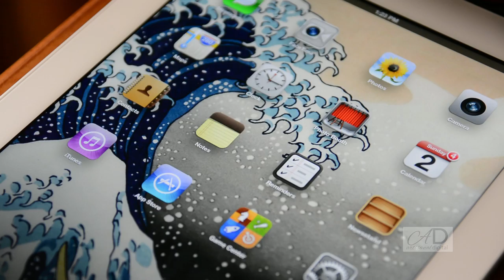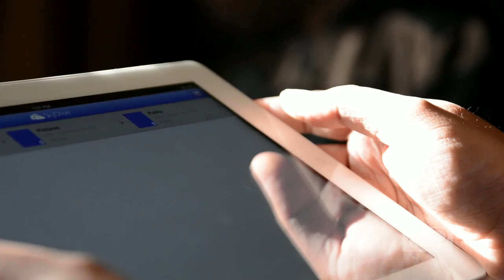Technology - iPhone and iPad Browsing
Three technology shots using Apple products.  The first shot shows a closeup of a user navigation through a white iPhone 4S. The second shows a closeup of a user swiping through icons on a white iPad. The third shows a closeup of a user watching YouTube videos on their iPad.